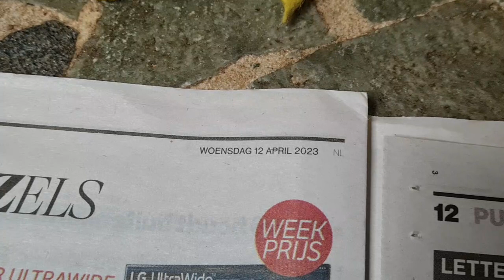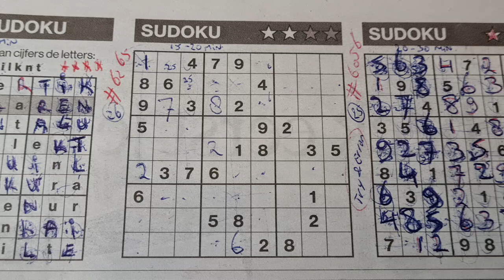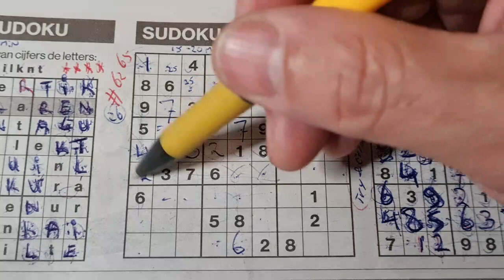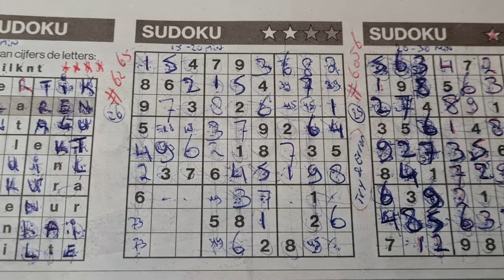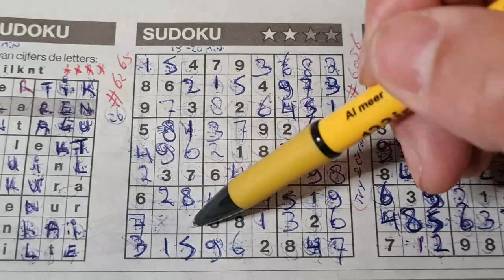(#6265) Friday. 🌻 Two Stars Sudoku puzzle. Bonus Extra edition. 03-03-2023 Extra part 2 of 3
" How to solve a two stars sudoku "

Enjoy the Two Stars Sudoku puzzle (Friday 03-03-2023 edition)

2. PDF Link to Sudoku with 2 stars